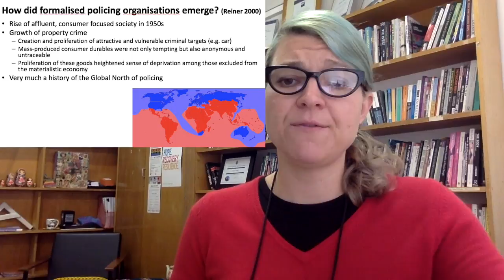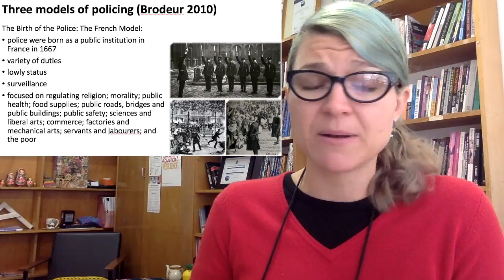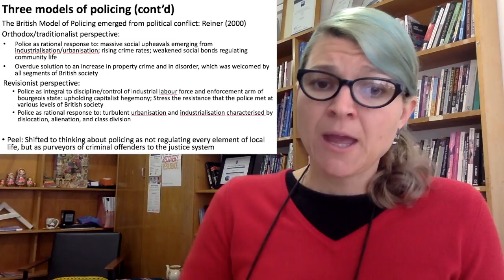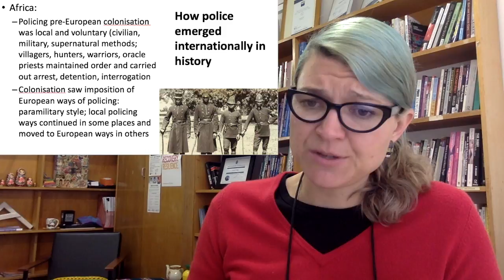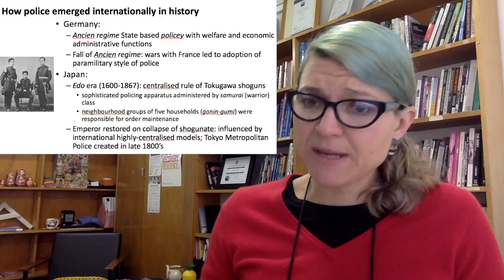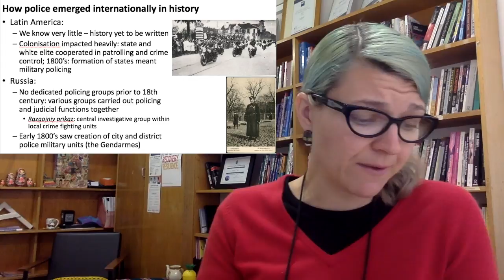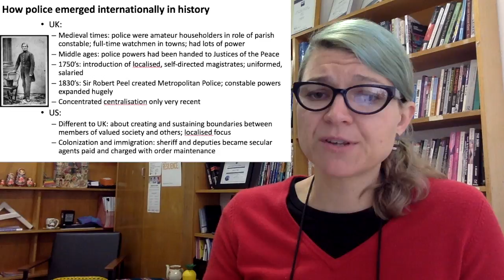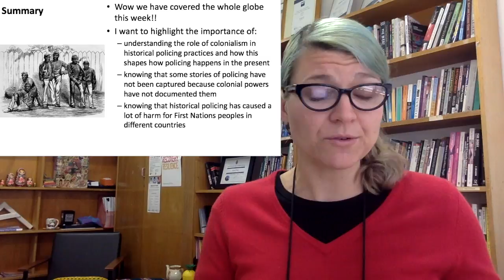HSP108 History Policing Internationally